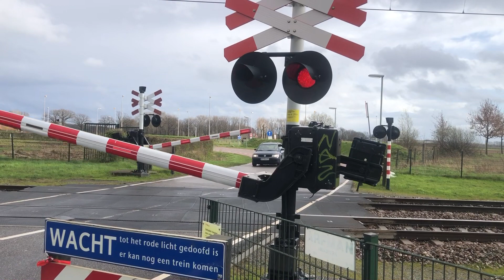Spoorwegovergang Roermond // Dutch Railroad Crossing